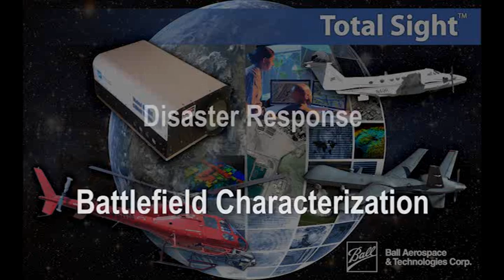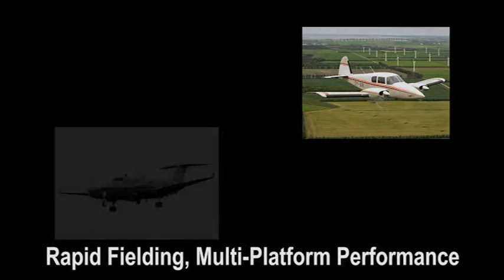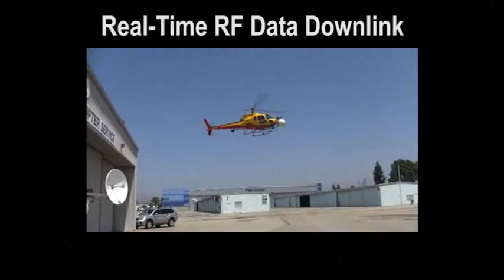Total Sight Flash Lidar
Updated for GEOINT 2014